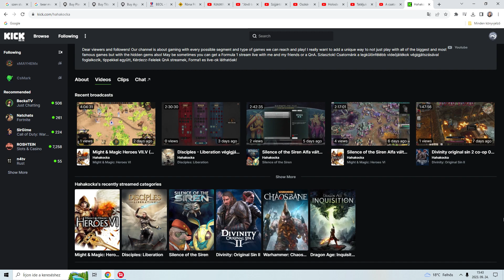A ma esti KICK.com streamünk változása - Silence of the Siren lesz majd Veteran fokozat nehézségen!